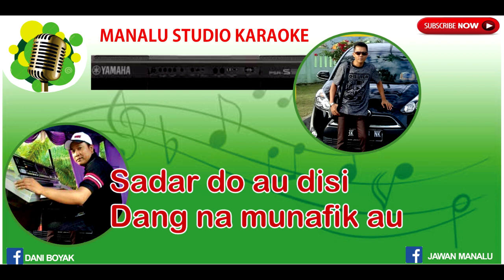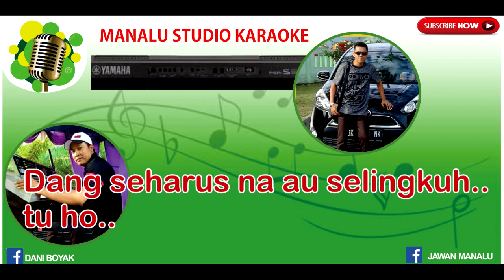ORANG KE TIGA KUNCI Ab (Karaoke Batak Versi Keyboard)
Semoga bermanfaat..

Horas..

J. Manalu